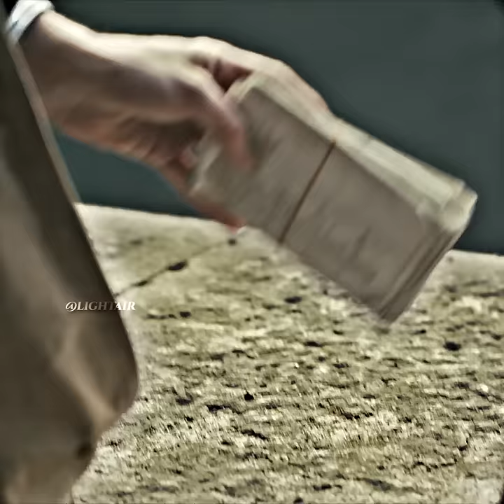Being married to a Shelby means you can become someone too!